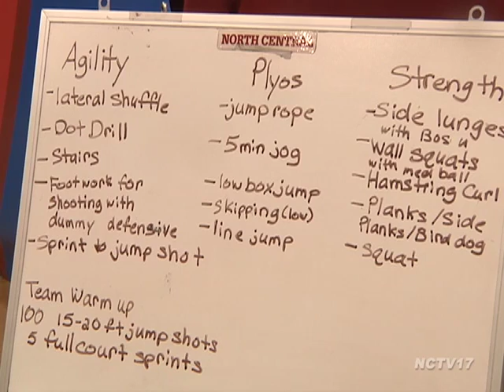The Cardinal Report // 1.16.14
The full episode of North Central College's athletics highlight show, "The Cardinal Report," originally airing January 16, 2014.

We're well into the winter season of athletics at North Central College. Women's basketball head coach Michelle Roof, along with juniors Larynn Shumaker and Bobbi Johns, update us on the season as the Cards delve deeper into CCIW play.

Produced by Naperville Community Television.